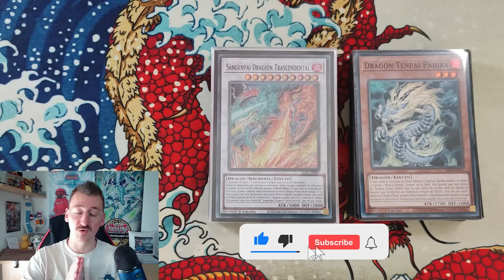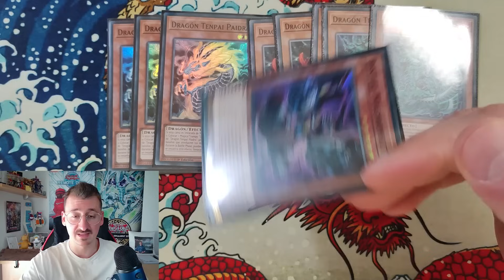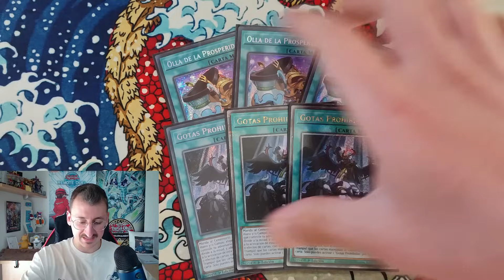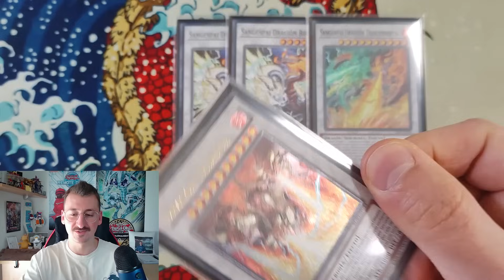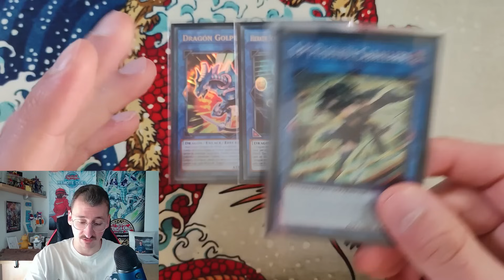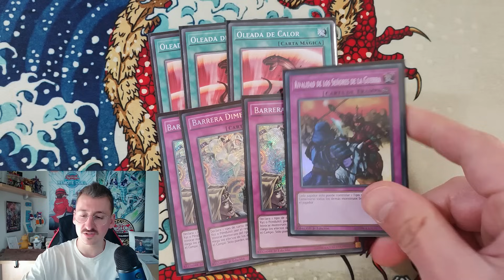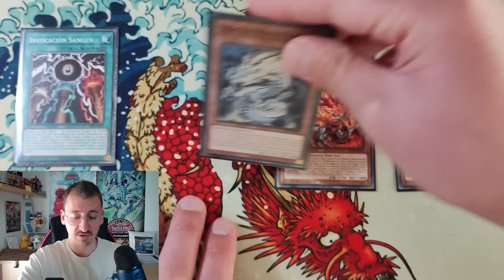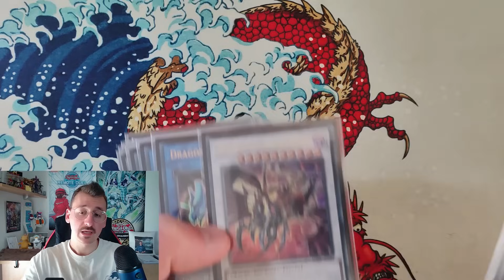Tenpai Dragon Deck Profile + Combos Yu-Gi-Oh! + SORTEO - ¿Nuevo TIER 1?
Hola duelistas! Hoy os traigo el Deck Profile Completo, junto con los combos, de un nuevo deck que está dando mucho de qué hablar.
TENPAI DRAGON, la nueva estrategia de dragones de fuego que realiza el OTK más limpio hasta la fecha.
El mazo se centra en invocar por sincronía varios dragones para acabar la partida mediante el Dragón Tridente, que sólo por sí mismo ya va a hacer unos 18.000 de daño, si bien os enseñaré en el vídeo el combo para llegar a él.

Por cierto! Ya puedes participar en el SORTEO de una cajita del Batallas de Leyenda Cp.1. cumpliendo los siguientes requisitos:
-Ser miembro del canal y estar suscrito.

Sorteo INTERNACIONAL y a portes pagados.
Resultado: 5 mayo por instagram.

🎁  Importante: Tendréis un 5% de descuento en la web de El Duelista Store usando el Código "CELTA"; "CELTA2" y "CELTA3" en el carrito, y si lo usáis, os llevaréis gratis una cajita conmemorativa de la colaboración, con la imagen de mi canal (para guardar cartas).
Envíos internacionales (Latam incluida).

🕹️ Mi ID de Master Duel: 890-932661 - El Guardián

📘 Aun no estás en mi Discord? pues únete ya mismo, que es gratis, aquí tienes el